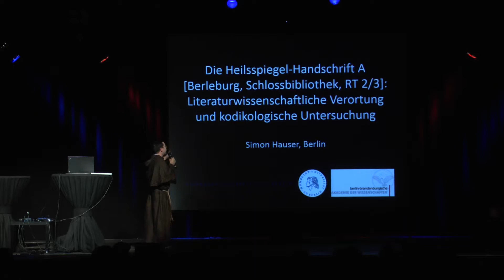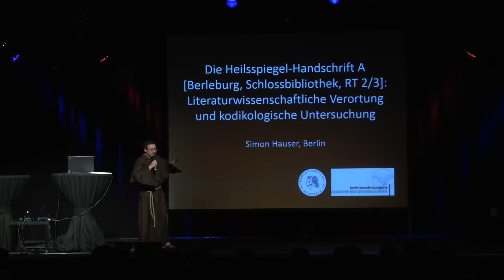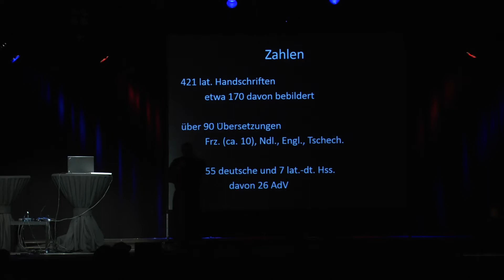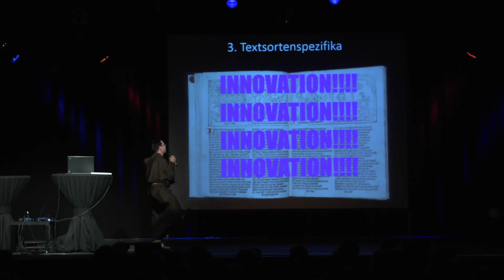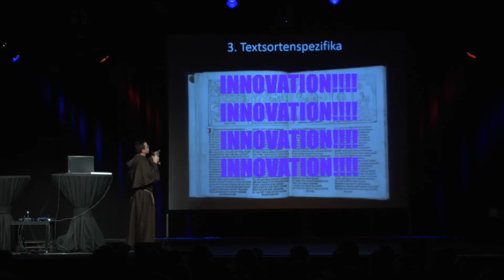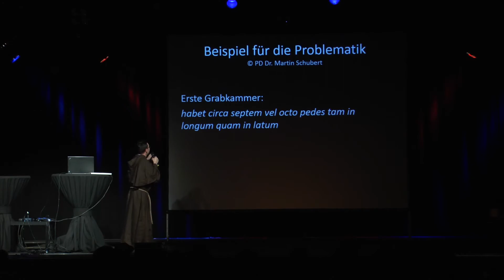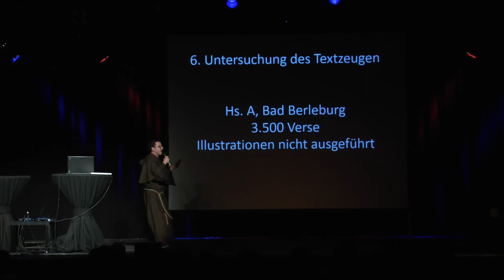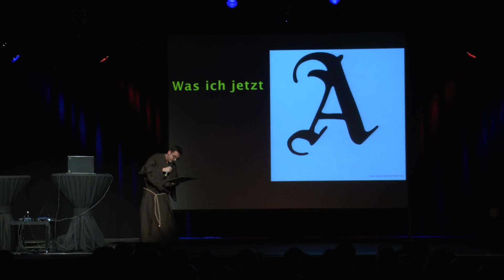Simon Hauser@ Roxy Ulm Science Slam Mai 2016